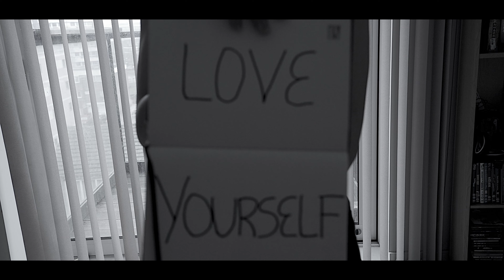Love yourself by Kristina Pinheiro (Film by Tobi Meneses)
Song by Tom Misch - Hark (feat. Alfa Mist)